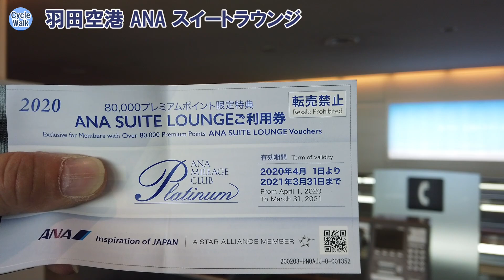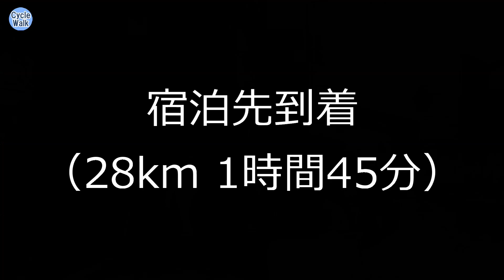【ツーリング】ANA国内線で羽田空港から伊丹空港へ飛行機輪行、神戸へサイクリング（前編）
羽田空港と伊丹空港往復で飛行機輪行を行いました。目的地は伊丹空港から30キロ離れた神戸です。神戸まではサイクリングです。今回は羽田に向かい、神戸の宿に着くまでの初日を前編としてまとめました。国内線飛行機輪行を行う人に参考になればと思います。

出発前は ANA のスイートラウンジで贅沢にくつろぎました。空港到着後、早速アクシデントが発生しましたが何とかリカバリー。初日から波乱万丈でした。

【目次】
00:06 今回は飛行機輪行で神戸へ
01:24 羽田空港までサイクリング
03:15 ロードバイク分解収納作業
04:35 空港チェックイン（大型手荷物預け入れ）
06:54 羽田空港 ANA スイートラウンジ
08:50 飛行機搭乗・離陸・着陸
09:52 アクシデント発生！応急処置実施
10:49 無事修理完了
11:35 宿泊先到着
11:54 夜の神戸メリケンパーク
12:51 前編のまとめ

【関連リンク（輪行バッグ）】
■サイクル輪行箱 ロード・クロス・オフロード自転車梱包用ダンボールキット

■OSTRICH(オーストリッチ) 輪行バッグ [OS-500]トラベルバッグ ブラック

■QBICLE(キュービクル) バイクポーター STD スタンダートサイズ [ホワイト]

■GORIX 自転車用輪行袋 ロードバイク マウンテンバイク [車載・飛行機・航空輸送向き]

■オーストリッチ(OSTRICH) 輪行袋 [L-100] 超軽量型 ブラック

【関連動画】
■ANA国内線で飛行機輪行。神戸へサイクリング（後編：伊丹空港から羽田空港へ）

■飛行機輪行の下見のためグーグルマップの自転車経路で羽田空港を目指す